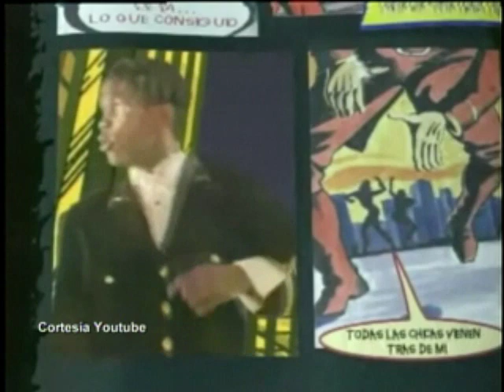"Chataing" en TELEVEN | 1era Parte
Miércoles 21/05/2014
Invitados: Félix Loreto
              Rodolfo Drago
              Luis Serrano